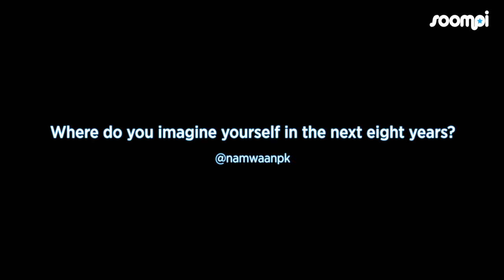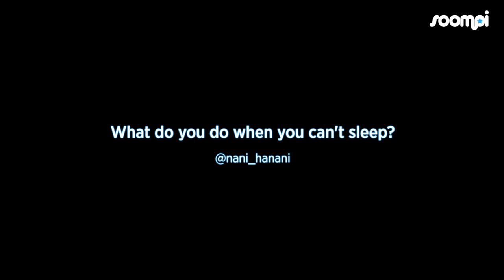[Interview] Miryo talks about SHINee's Key and her solo album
The long-awaited interview in which BEG's Miryo answers Soompiers' questions!